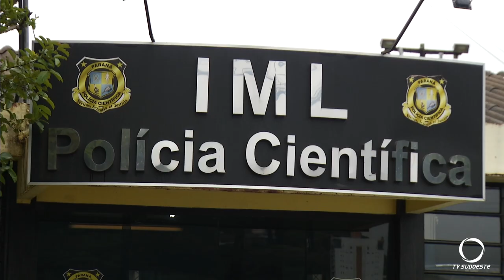Jovem morre após acidente em Francisco Beltrão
Welinghton Bueno dos Santos, 24 anos, conduzia um carro que saiu da pista e capotou.